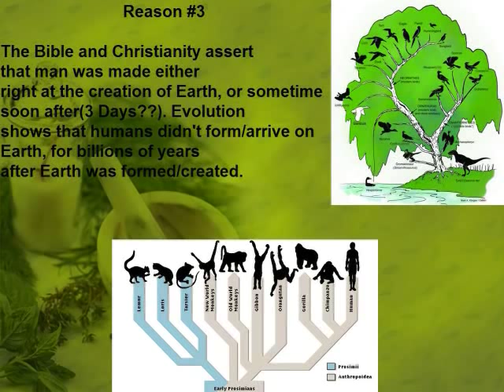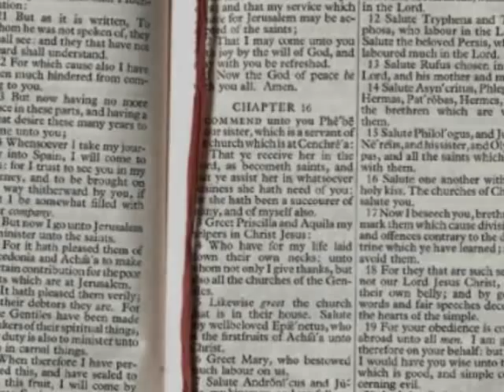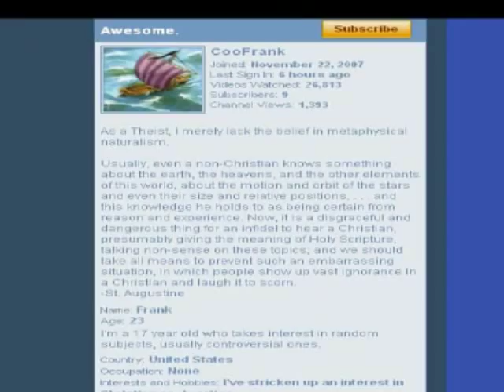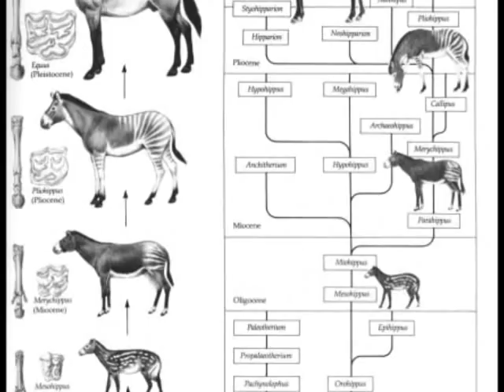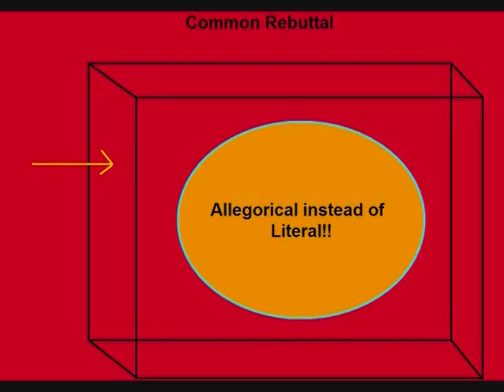Why Christianity is incompatible with Evolution!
This videography, gives a robust
explanation on why a genuine Christian, cannot
believe in Evolution, and why Christianity
and Evolution don't, and cannot, go
together.

This presentation, also elucidates the
contextually profound implications for
Christianity, if the theory of evolution is true.